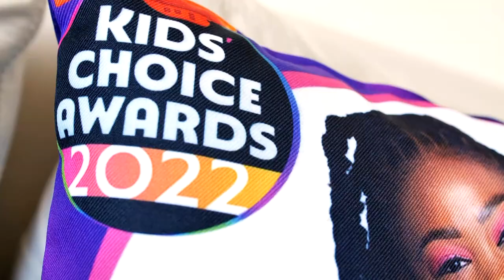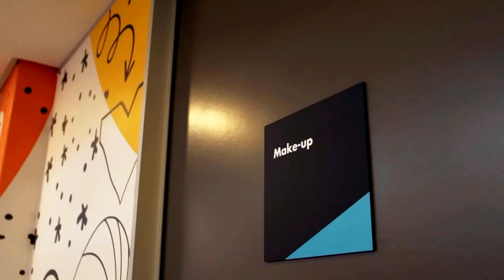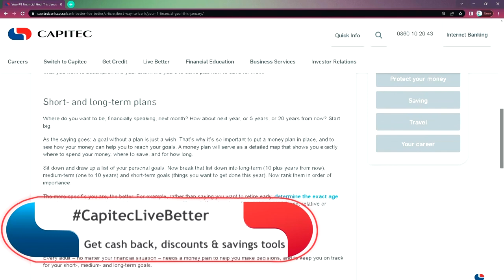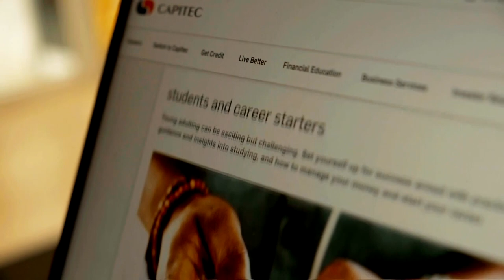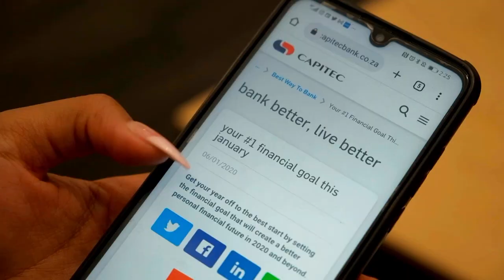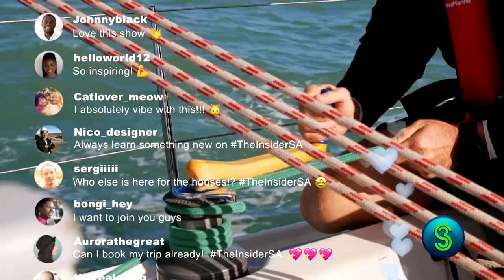19-year-old change maker Lerai Rakoditsoe lives better by helping others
Entrepreneur and change-maker, Lerai Rakoditsoe, is on a mission to leave no woman behind.

Image sells for a day, talent needs direction and ideas only impact the world if there’s a solid plan behind them. At just nineteen, Lerai Rakoditsoe, has already learned these lessons, so is motivating other young people to think big, work hard and make a difference.